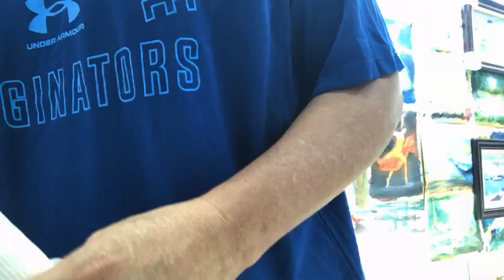溪中影短片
短片